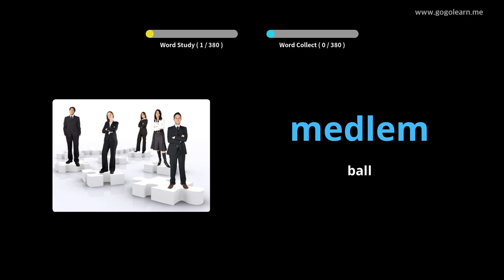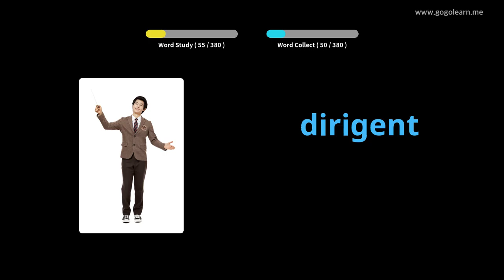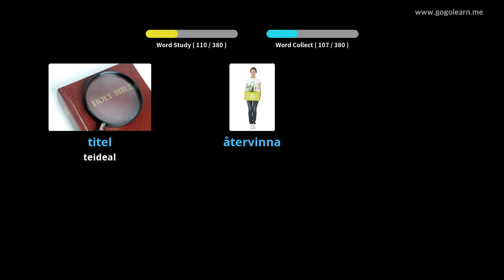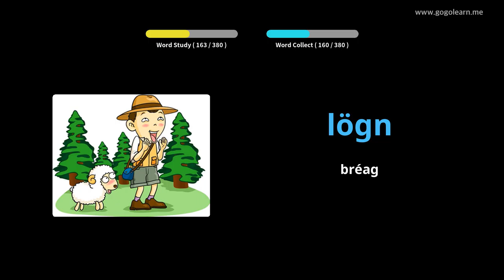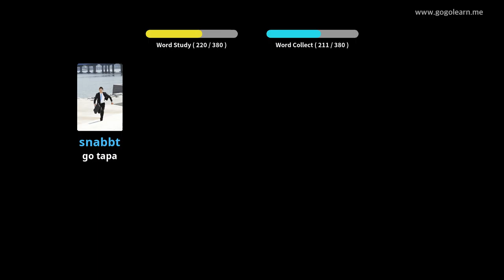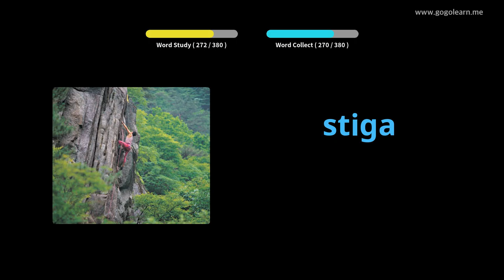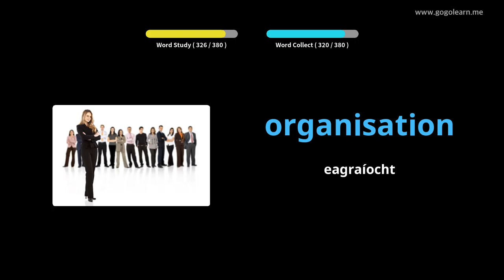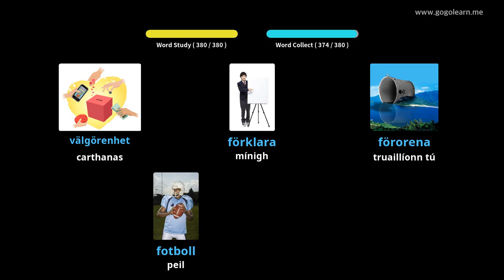Meánscoil Stór Focal na Sualainne 2 | Golearn